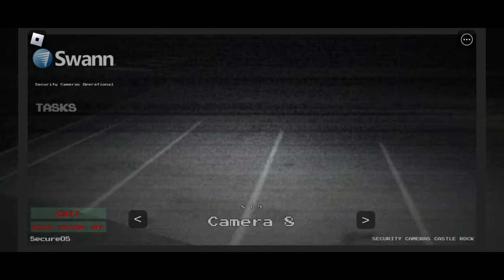SIVIN ILIVIN! | Short Creepy Stories (Roblox)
Tamang Night shift lang tayo at tamang encounter lang ng mga siraulong tao sa store 😂😂